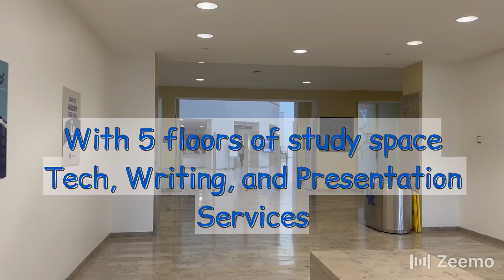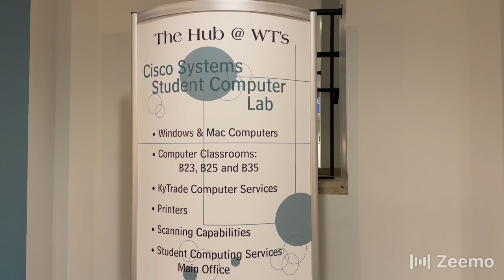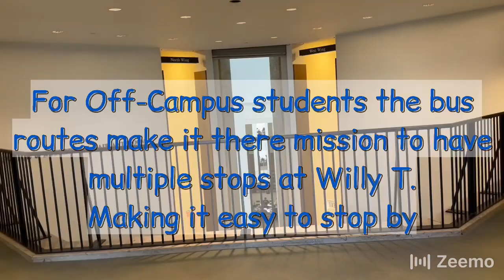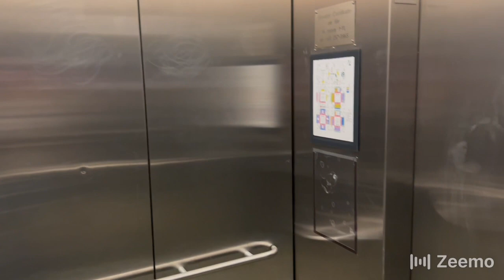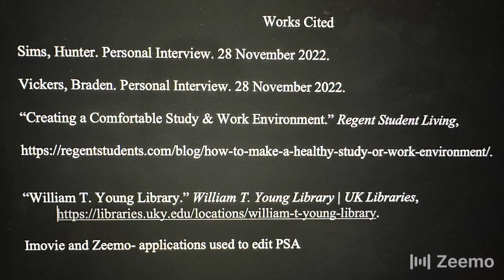William T. Young Library PSA video